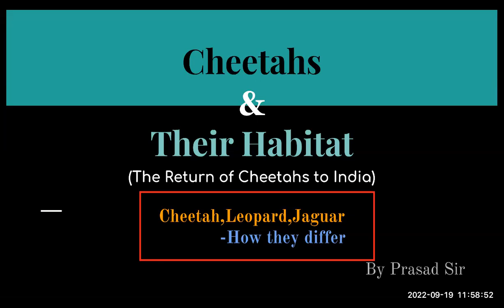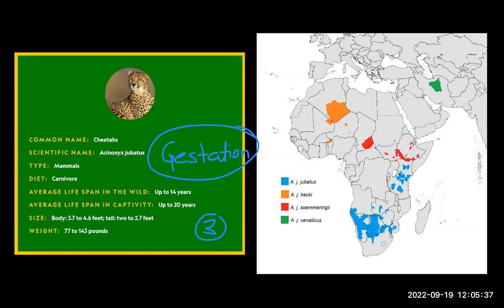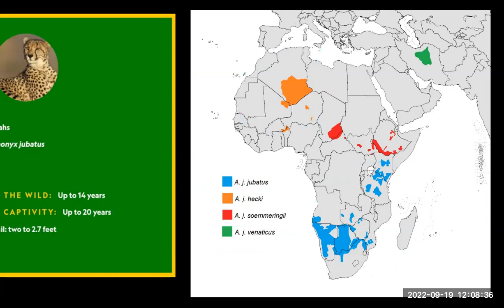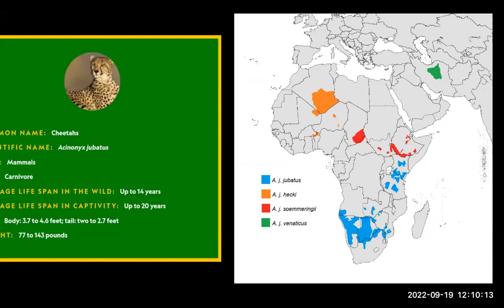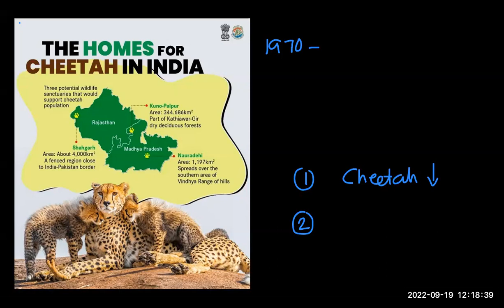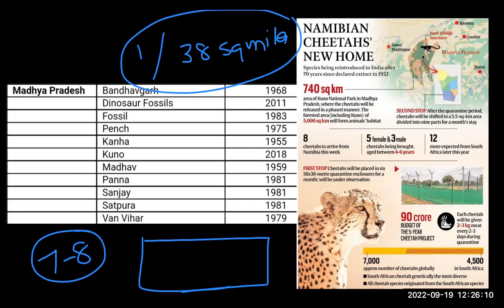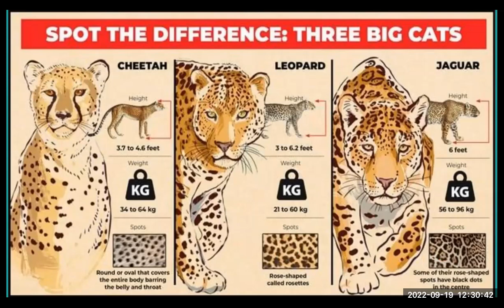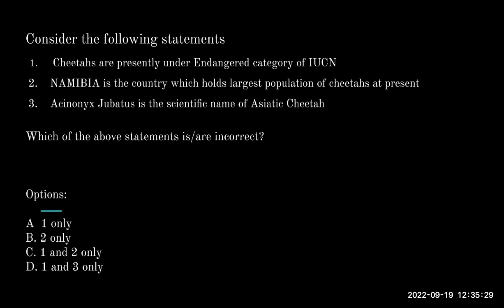Cheetahs & Their Habitat | Explained through maps by Prasad Sir | UPSC | IAS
Correct Answer:

Option D(1 and 3 are incorrect)

-Cheetahs are presently in Vulnerable category
- Acinonyx Jubatus Venaticus is the Scientific name of Adiayic Cheetah
-Namibia, Botswana, Kenya, Tanzania, South Africa holds largest population of Cheetahs